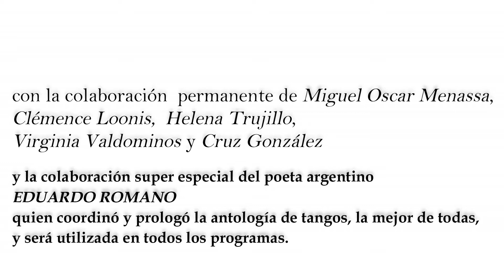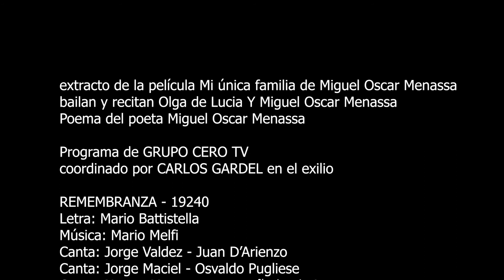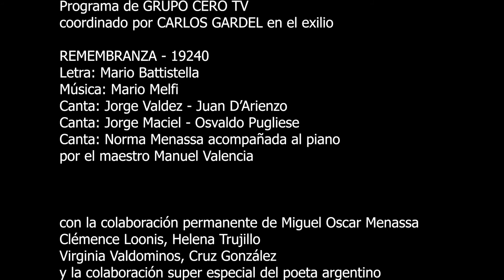62. EL TANGO Y YO. TANGOS DE AYER Y DE SIEMPRE - REMEMBRANZA